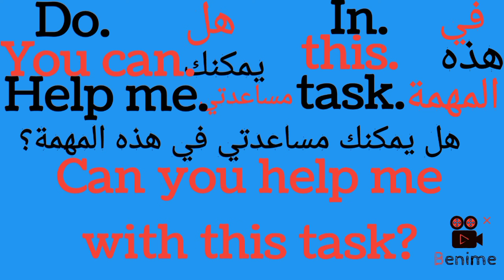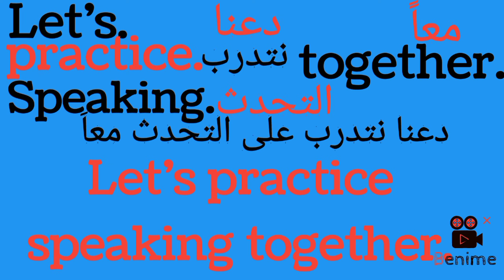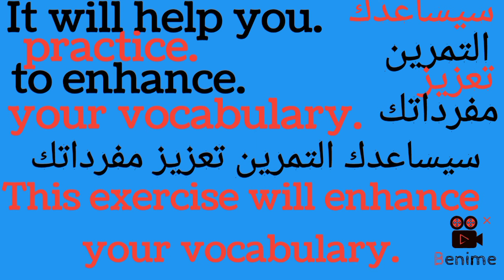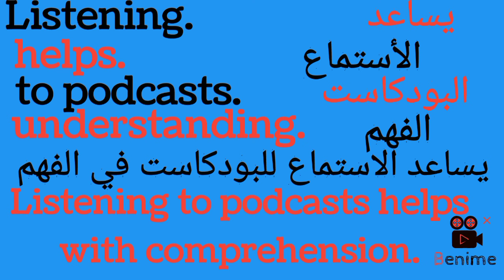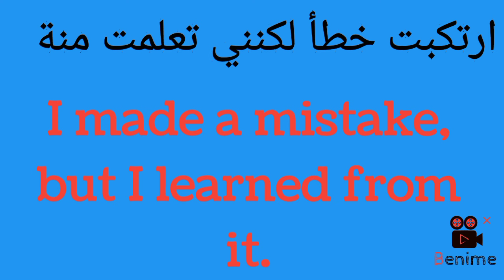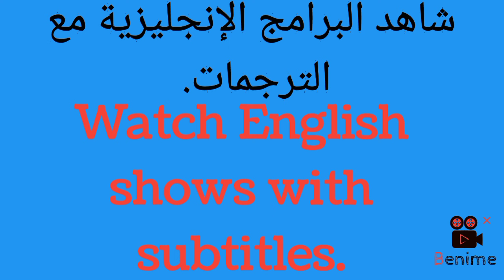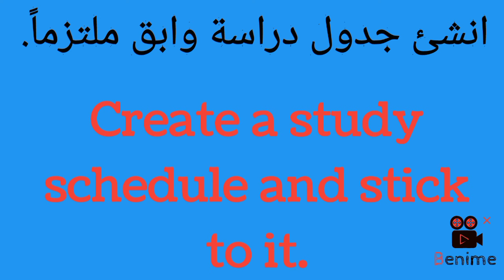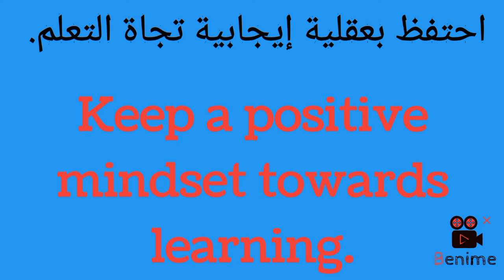تعلم الإنجليزية ↕️7 فيديوهات لتعزيز مهارات المحادثة والفهم🔥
في هذا الفيديو، نقدم أفضل فيديوهات لتعلم اللغة الإنجليزية بسرعة، حيث نغطي تعلم اللغة الإنجليزية من الصفر بأساليب فعالة. نستعرض أسرار تعلم اللغة الإنجليزية بشكل فعال، مع تقديم كورس شامل لتعلم اللغة الإنجليزية. يشمل المحتوى تعليم اللغة الإنجليزية للمبتدئين، بدءًا من الدرس الأول. كما نقدم تطبيقات لتعلم الإنجليزية التي تساعد على تحسين مهارات اللغة الإنجليزية، خصوصًا في مهارات الاستماع. لا تفوت نصائح لتعلم الإنجليزية بسهولة، بالإضافة إلى بودكاست لتعلم اللغة الإنجليزية للمبتدئين، ليكون مرجعك الشامل في رحلتك نحو إتقان اللغة.

00.00/00.17 مقدمة القناة
(06.24)  مقطع من ـ هل يمكنك مساعدتي في هذه المهمة؟
إلى هل يمكن اعطائي مثالاً؟
00.17/06.41
(06.26) مقطع من ـ اريد ان اتعلم المزيد عن القواعد.  إلى يساعد الاستماع للبودكاست في الفهم.
06.42/13.06
(03.36)  مقطع ـ استمتع بمشاهدة الأفلام باللغة الإنجليزية ـ إلى دعنا نلهص النقاط الرئيسية
13.07/16.43
(02.44) الممارسة تؤدي إلى الكمال ـ إلى ركز على نقاط قوتك واهتماماتك.
16.44/19.28
(02.36) اغمر نفسك في اللغة.  إلى استعمل المواقف الحياتية للممارسة
19.29/22.05
22.06/24.59
(03.01) شارك في فعاليات مجتمعية باللغة الإنجليزية. إلى احتفظ بعقلية إيجابية تجاة التعلم.
25.00/28.03